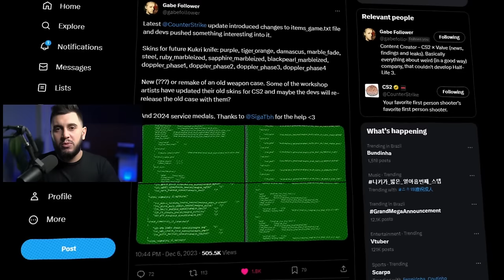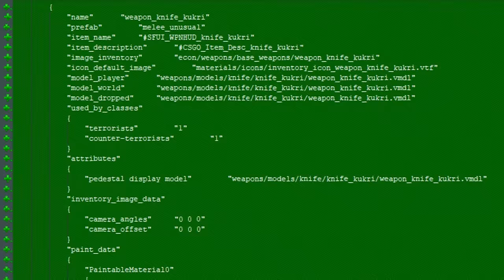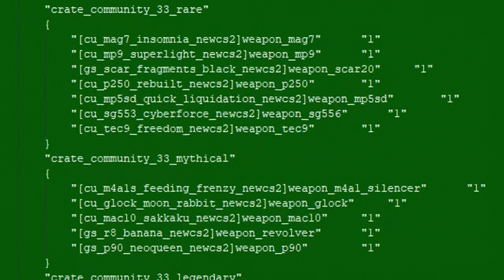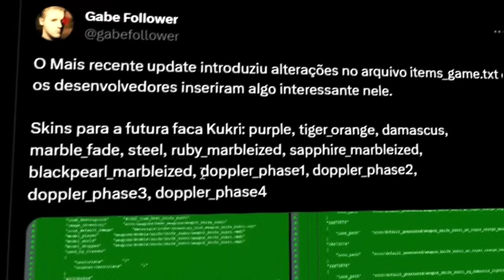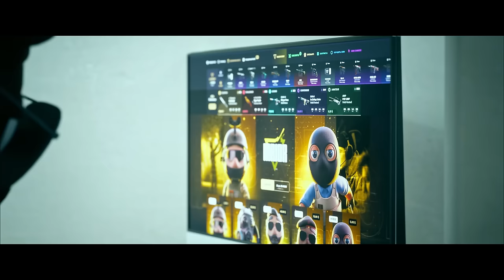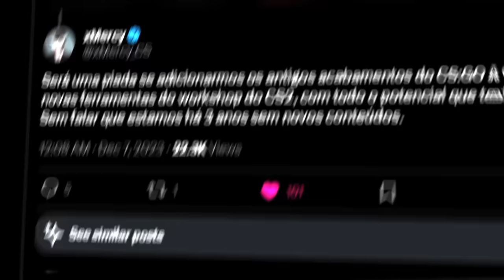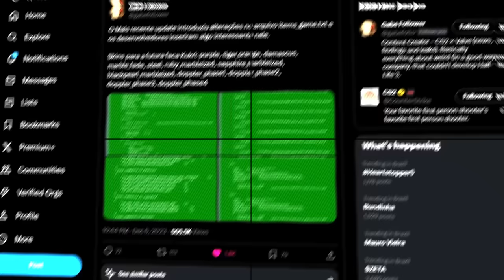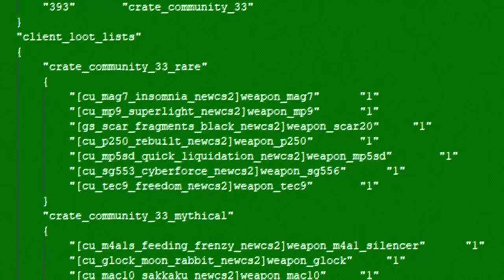ATENÇÃO: CONFIRMADA A PRÓXIMA FACA do CS2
A kukri vai ser uma boa skin de faca no CS2?